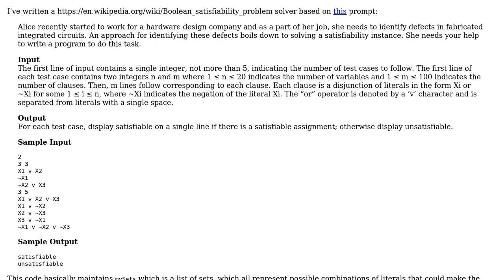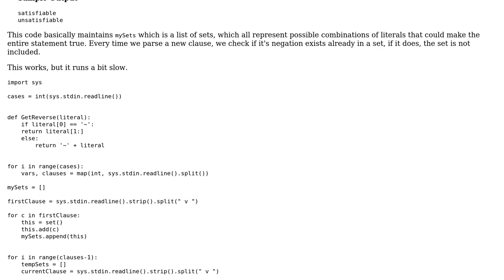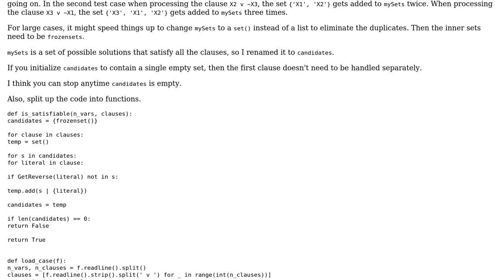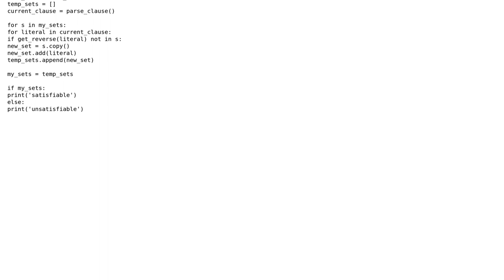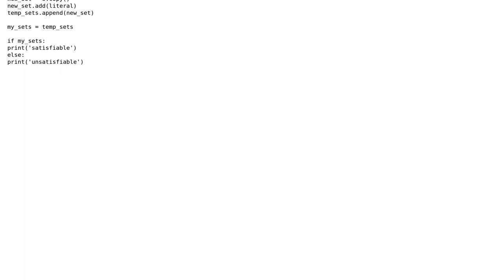Code Review: 3-SAT Solver Python (2 Solutions!!)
Code Review: 3-SAT Solver Python

With thanks & praise to God, and with thanks to the many people who have made this project possible! | Content (except music & images) licensed under CC BY-SA | Music | Images & others | With thanks to user RootTwo user Reinderien user n00bster and the Stack Exchange Network Trademarks are property of their respective owners. You are responsible for your own actions.